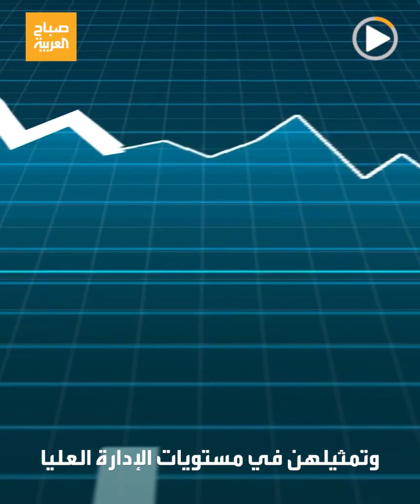استطلاع | مشاركة النساء في العمل تضخ تريليونين دولار في خزينة دول الشرق الأوسط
قد تضخ 2 تريليون دولار.. استطلاع جديد يوصي بمزيد من التدابير من أجل بيئة تدعم نجاح المرأة في سوق